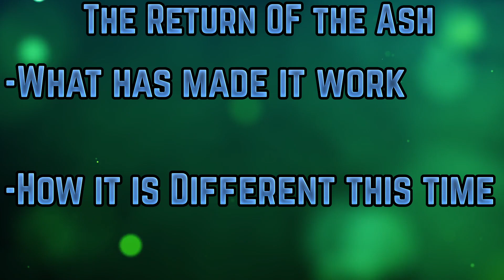My Recent Return To Streaming, Easily Entertained AND 2023 Plans I AquaDreams Soap Box #8